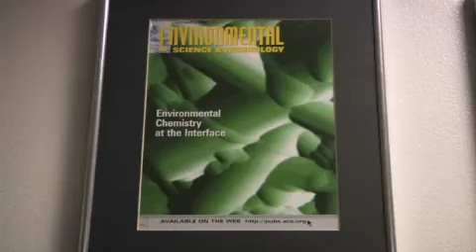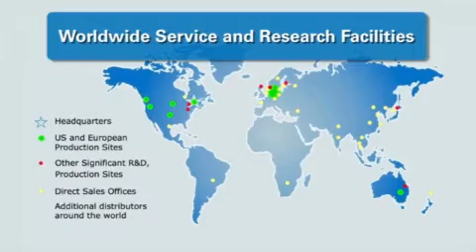AFM | Bruker Corporation acquires Veeco Metrology & Instrumentation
Bruker Corporation announced on October 7th, 2010, the closing of its acquisition of the Atomic Force Microscopy (AFM) and the Optical Industrial Metrology (OIM) instruments businesses from Veeco Instruments, Inc.

The industry-leading AFM scientific instruments business headquartered in Santa Barbara, California, as well as the OIM business based in Tucson, Arizona, along with the global AFM/OIM field sales, applications and support organizations, have now become Nano Surfaces Business, Bruker Corporation.

The acquired AFM and OIM businesses are highly complementary to Bruker's existing systems and solutions.

Frank Laukien, President and CEO of Bruker Corporation, stated: "We are very excited about the addition of these highly regarded AFM and OIM businesses to Bruker. "

Dr. Munch commented: "Together with Bruker, we now have a tremendous new ability to further develop innovative products that will evolve the industry and how we measure and obtain nanoscale information."